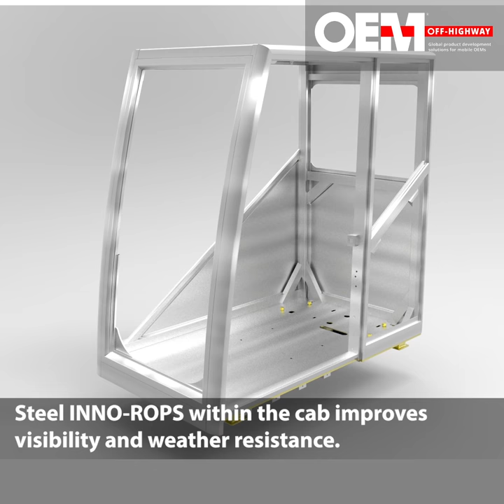bauma News Tracker: Fritzmeier Global CAB Concept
The new Global CAB features a modular design to ease development costs for OEMs.

It’s length and width can be customized, as well as the addition of a door on the right or left side.

Multiple materials are available from which to build the cab, including aluminum.

This provides lightweighting opportunities when necessary in applications such as cranes.

Steel INNO-ROPS within the cab improves visibility and weather resistance.